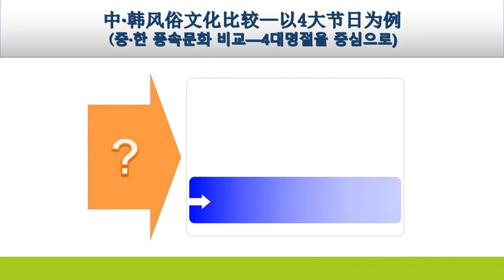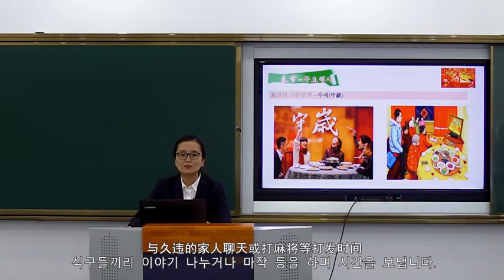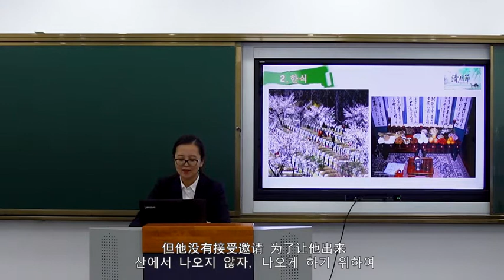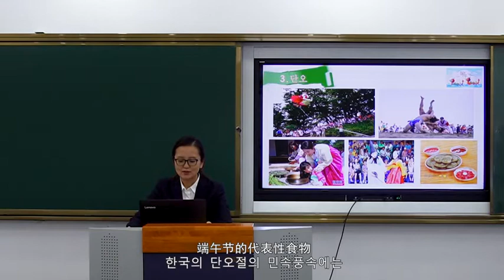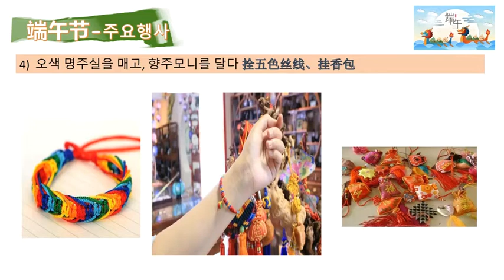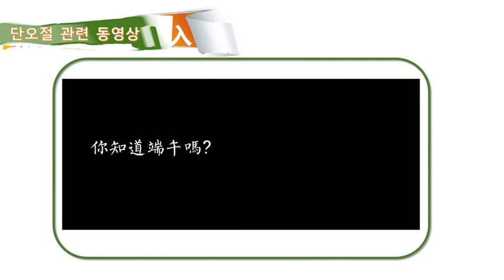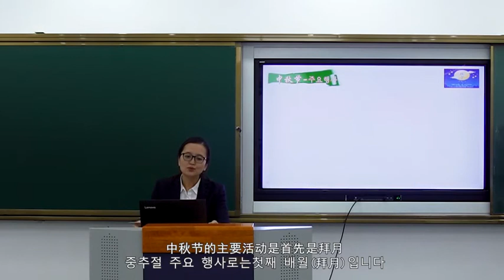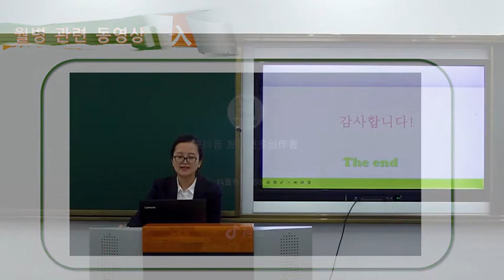Cultural Comparison Between China and South Korea 中韩文化对比 - 吉林省教育国际交流服务中心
► Full Playlists "Jilin Cultural Characteristics Exchange Program 吉林省教育国际交流服务中心“汉语桥”线上吉林文化特色交流项目"